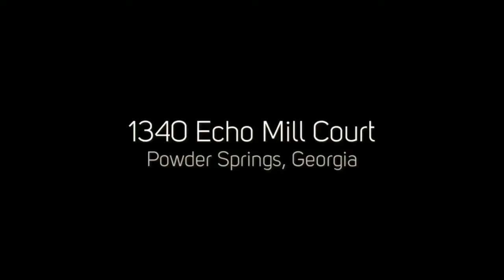animoto 720p 4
JUST LISTED!!!  1340 Echo Mill Court in Amazing Echo Mill
Check out this video of what I hope is your beautiful new home!